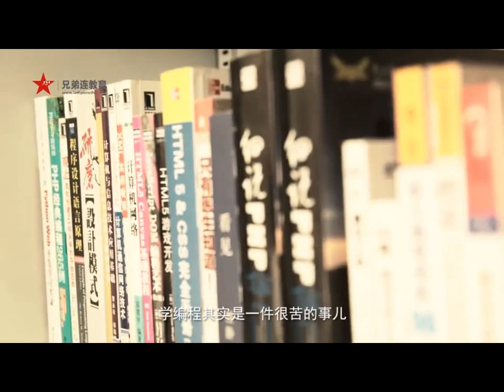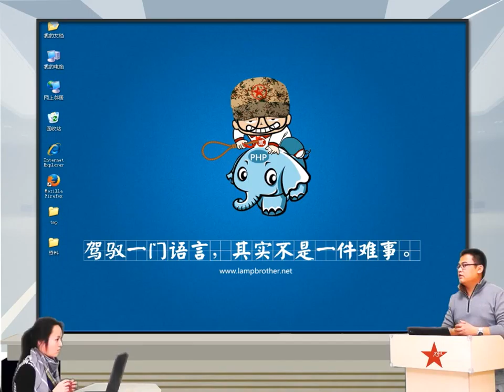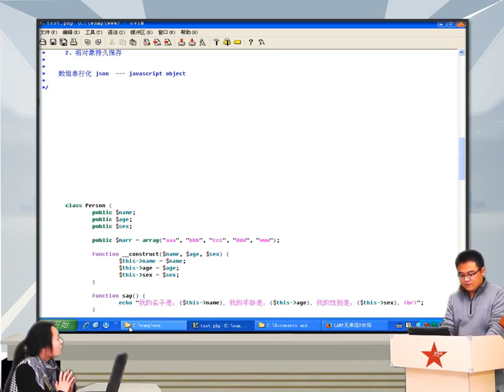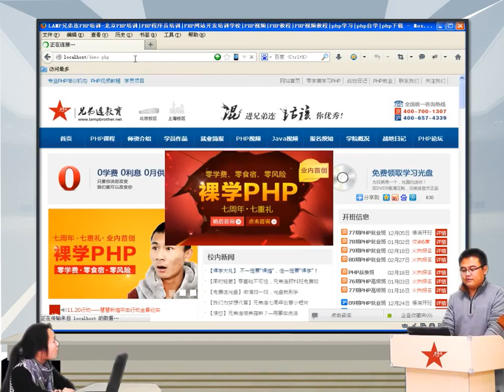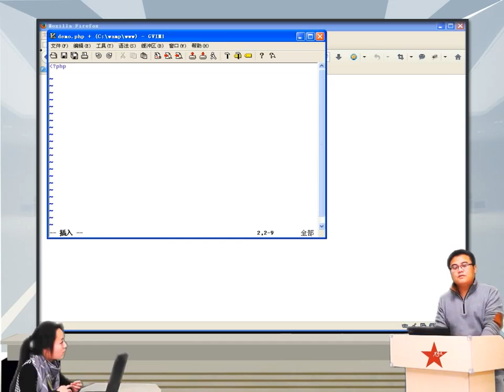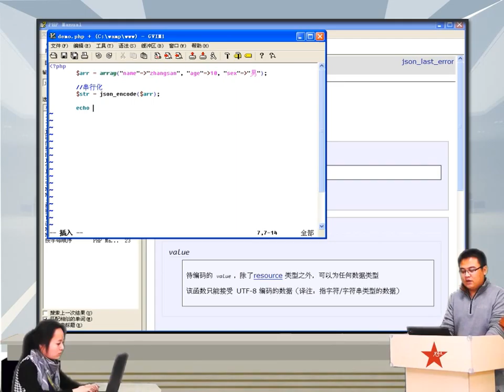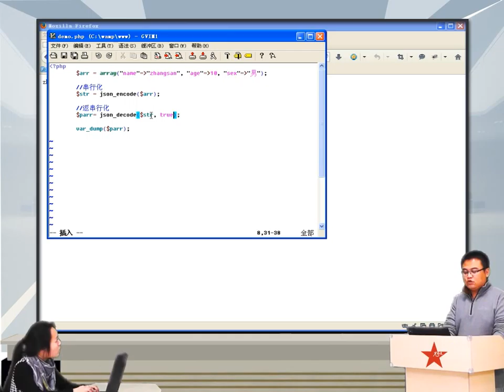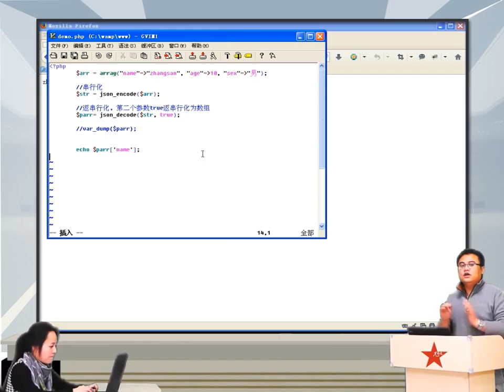2014兄弟连高洛峰 PHP教程 7 7 11 PHP数组的串行化（JSON格式）